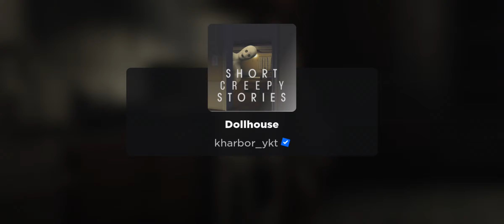short creepy stories game play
"Step into the immersive realm of gaming with BlackBox, your ultimate destination for thrilling adventures, expert tips, and the latest gaming news! 🎮 Our channel is dedicated to [specific type of gaming content you create], offering in-depth reviews, gameplay walkthroughs, and interactive streams that bring gaming to a whole new level. Join our vibrant community of gamers and enthusiasts, share your experiences, and stay updated on the hottest trends in the gaming world. Get ready to level up your gaming experience with BlackBox! GamingCommunity GamingChannel GameOn"